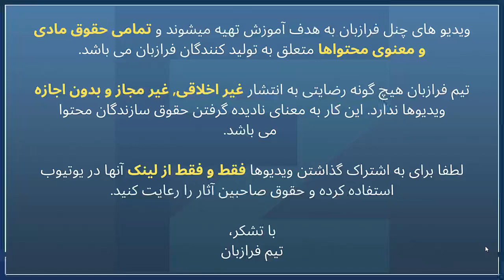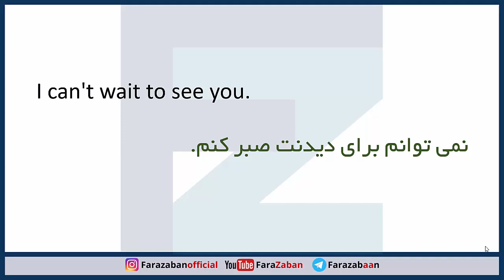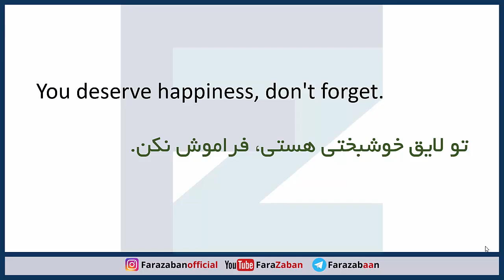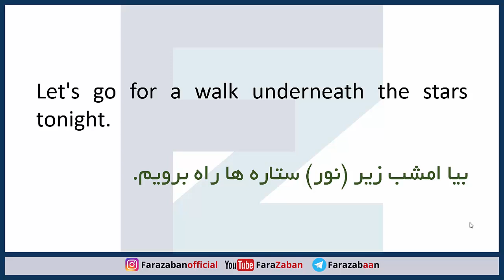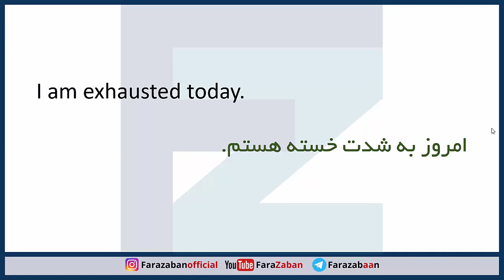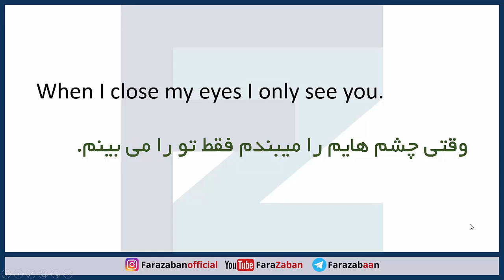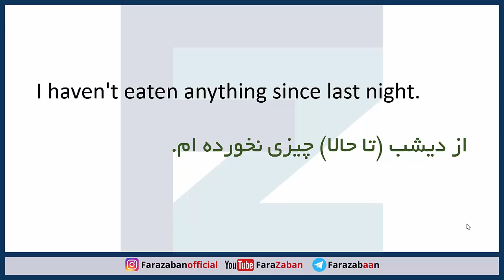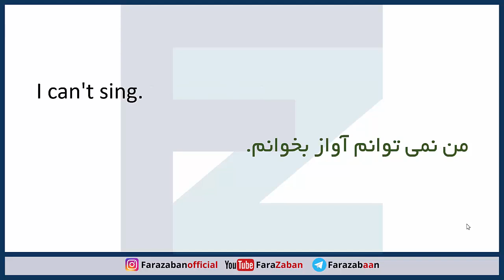900 جمله پرکاربرد انگلیسی | جملات ساده انگلیسی - درس نهم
۹۰۰ جمله پرکاربرد انگلیسی - جملات ساده انگلیسی
در این درس آموزش زبان انگلیسی از تیم فرازبان به شما 900 جمله پرکاربرد انگلیسی با ترجمه را آموزش می دهیم تا به کمک انها بتوانید علاوه بر یادگیری جملات ساده انگلیسی تعداد مناسب و قابل قبولی از جملات روزمره انگلیسی را فرابگیرید و از آنها در مکالمات انگلیسی و یا فهم الگوهای جملات انگلیسی استفاده کنید.
به طور کلی یادگیری جملات پرکاربرد انگلیسی مثلا همین سری ۹۰۰ جمله پرکاربرد انگلیسی به زبان آموز کمک می کند تا به مرور با کاربرد اجزای جمله در انگلیسی و آنچه که در سایر بخش های یادگیری زبان انگلیسی فرا می گیرد آشنا شود.
اگرچه ممکن است شما لزوما در این سری از دروس با اصطلاحات پرکاربرد انگلیسی آشنا نشوید اما حتما این دروس در گسترش دایره لغات روزمره انگلیسی شما تاثیر گذار خواهد بود چون شما در این حالت لغات انگلیسی را به صورت اکتیو و فعال فرا خواهید گرفت.
در این سری از دروس شما همچنین با جملات سوالی در انگلیسی که کاربردی هستند نیز آشنا خواهید شد.

موضوع این درس: 900 جمله پرکاربرد انگلیسی | جملات ساده انگلیسی - درس هشتم
دسته بندی آموزش: آموزش زبان انگلیسی
تیم: گروه آموزشی فرازبان
مدرس: حنا